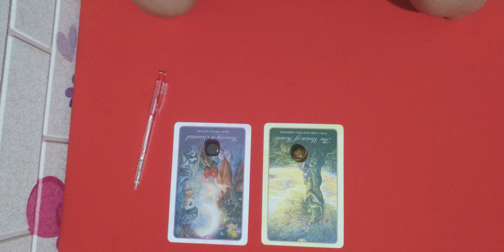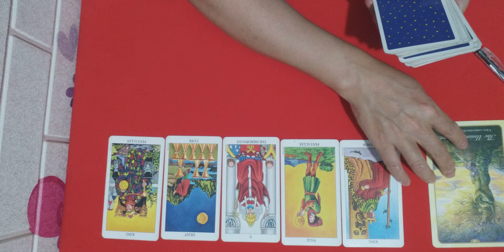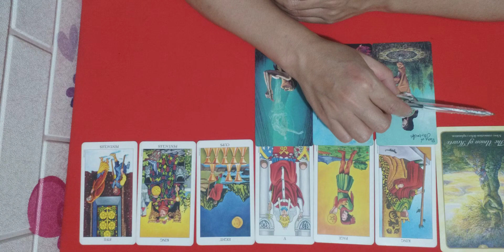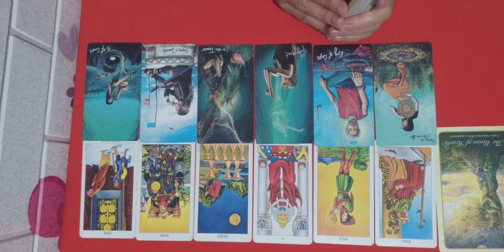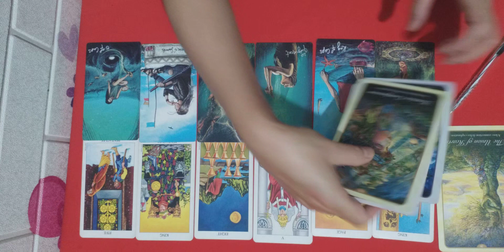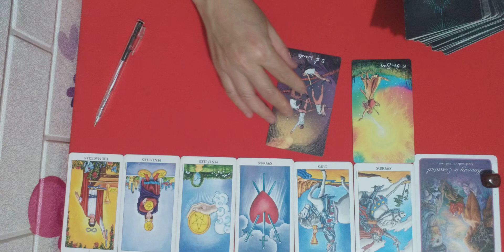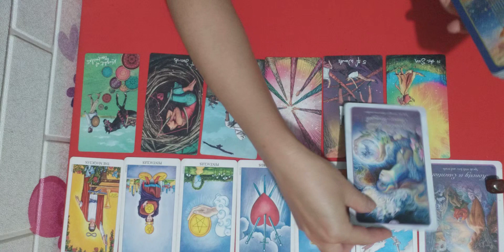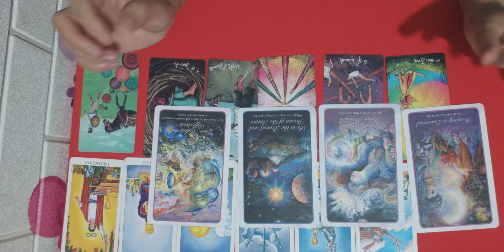Tarot- Bạn đang Yêu bằng Trái tim💖 hay bằng lý trí💫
stk 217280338 Vp bank, chi nhánh Bắc Giang.